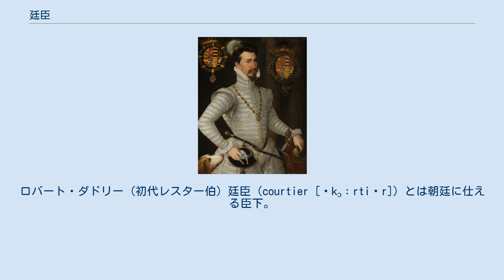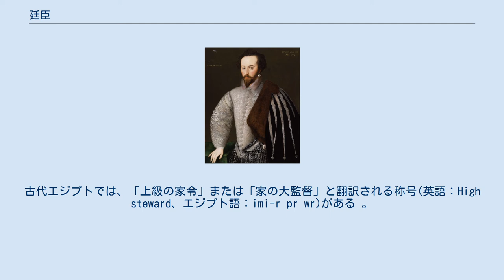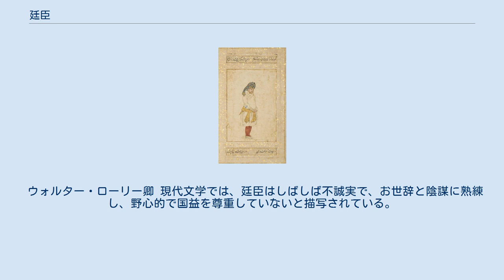廷臣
ロバート・ダドリー (初代レスター伯) 廷臣（courtier [ˈkɔːrtiər]）とは朝廷に仕える臣下。
または、頻繁に宮廷に列している人物。
本項では主に後者の意味で用いる。
 歴史的に見れば、最初期の廷臣とは、支配者の従者の一部であった。
かつて宮廷は君主の住居であると同時に政府の中心でもあり、社会的および政治的生活が分別されずに完全に混ざり合っていたこともしばしばあった。
 ペルシア人の廷臣の肖像 君主は重要な貴族が宮廷で彼らの一年の多くを費やすようになることを強く望んでいた。
廷臣には聖職者、兵士、書記官、秘書、代理人、御用商人といった、宮廷で働いている人間も含まれていたため、すべての廷臣が貴族だったわけではなかった。
東洋の場合と同じく、宮廷での役職を得た者はすべて廷臣と呼ばれる可能性があるが、すべての廷臣が宮廷で役職に就いていたわけではない。
宮廷の役職を持たない君主の個人的なお気に入りは、カマリラと呼ばれることもあり、廷臣と見なされていた。
古代や中世では最初はそれほど厳格でなかった身分制は次第に進み、宮廷では庶民とそれ以外の身分の者との差ははっきりしたものになっていった。
そんな中でボンタンは庶民の出でありながらルイ14世の第一侍従となり貴族制の中で確固とした地位を築いた。
廷臣にとって最重要なのは情報とアクセスであり、大規模な宮廷はそれが多数の段階に分かれていた。
このため、宮廷で出世街道を歩んだとしても、実際には、君主との直接の接触がないことも多かった。
 ポンパドゥール夫人 最も大きく、かつ、最も有名なヨーロッパの宮廷は盛時のヴェルサイユ宮殿のものだが、北京の紫禁城で営まれたそれはさらに大規模でさらに国民生活からかけ離れたものだった。
このような特徴は、インドの諸君主、イスタンブールのトプカプ宮殿、古代ローマ、コンスタンティノープル、バグダードやカイロのカリフを含む、非常に強大な君主の宮廷でも同じように見られる。
 中世初期のヨーロッパの宮廷は、君主が巡行するため、頻繁に場所を移した。
これは特に初期のフランス宮廷に当てはまった。
ヨーロッパの貴族は一般的に独立した権力を持っており、18世紀頃まで君主の権力が弱かったため、ヨーロッパの宮廷生活はより複雑になった。
 最初期の廷臣とは、単なる支配者の側近や従者の集まりを超えた、「宮廷」と定義可能な存在の出現と時を同じくする。
アッカド帝国の宮廷はおそらく最初期の廷臣が存在した場所の1つであり、その後の数千年間宮廷に存在することになる酌人（en:Cup-bearer）ような官職の存在がその証拠である。
一般的な廷臣という概念に近い初期の用語としては、新アッシリア王国のシャーリシとマッツァズパーニ（ša rēsi とmazzāz pāni）があった。
古代エジプトでは、「上級の家令」または「家の大監督」と翻訳される称号(英語：High steward、エジプト語：imi-r pr wr)がある 。
 メディア王国やアケメネス朝などの新アッシリア帝国の宮廷の影響を受けた宮廷には、多数の廷臣がいた 。
アケメネス朝ペルシアに侵攻した後、アレクサンドロス大王は高度な宮廷制度をマケドニア王国に持ち込み、ヘレニズム時代のギリシア世界にそれは受け継がれた。
 コンスタンティノープルで営まれた東ローマ帝国の宮廷（en:Byzantine bureaucracy and aristocracy）は、最終的には少なくとも千人の廷臣が含まれるほどになった。
この宮廷制度は、バルカン半島諸国、オスマン帝国、ロシアなどの他の宮廷にも影響した。
政治用語としての「ビザンチン風」en:Byzantinismという言葉は、後世（19世紀）に複雑な宮廷の権謀術数を（ネガティブな意味で）イメージした造語である。
 ウォルター・ローリー卿 現代文学では、廷臣はしばしば不誠実で、お世辞と陰謀に熟練し、野心的で国益を尊重していないと描写されている。
より前向きな表現としては、礼儀正しさと芸術の発展において宮廷のメンバーが果たした役割が含まれる。
 フィクションの廷臣の例：